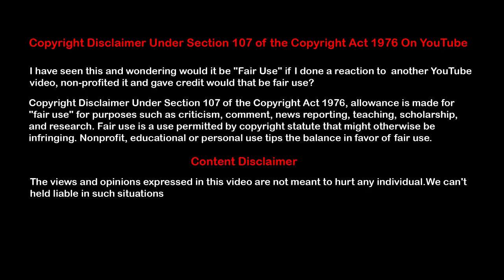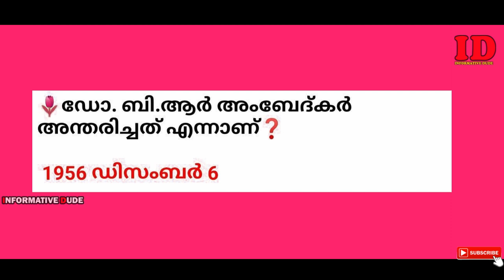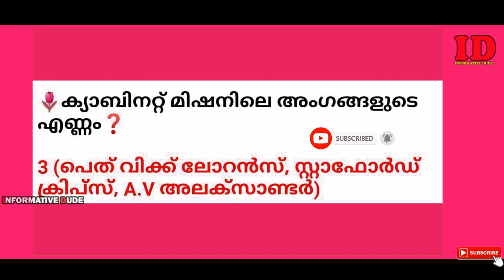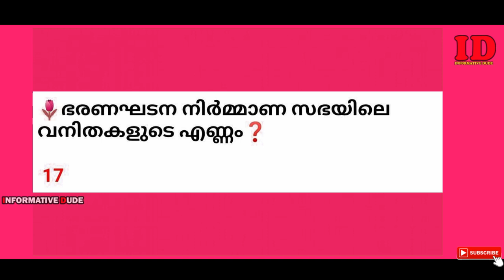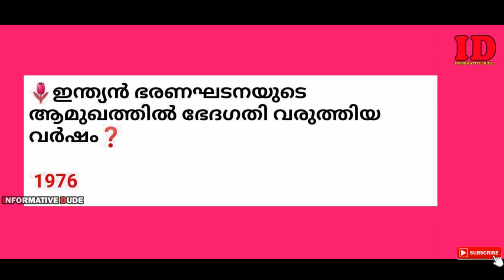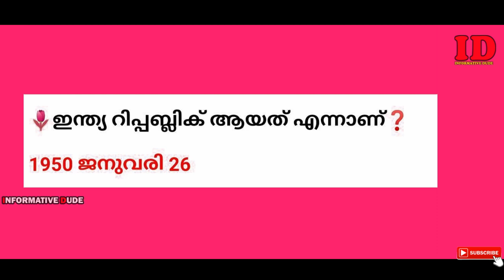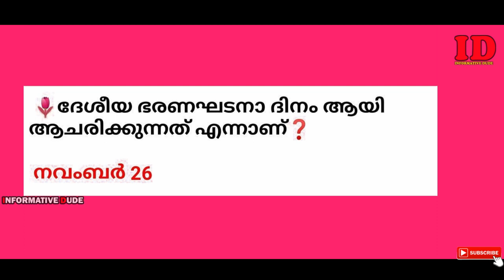റിപ്പബ്ലിക്ക് ദിന ക്വിസ് 2021 (Part 1) | Republic Day quiz in malayalam | January 26